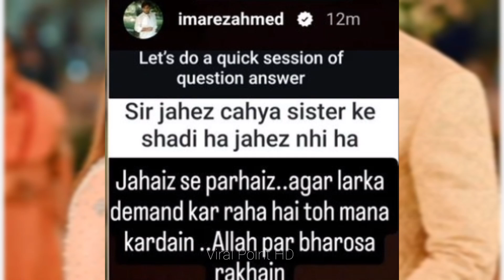Aima Baig ki Shadi ki News Viral l Arez Ahmed ne Madah ko Mashora de diya l Viral Point HD